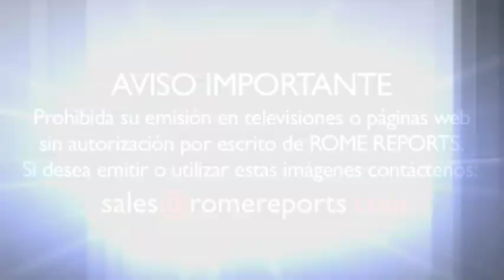El Papa Francisco explica la parábola del buen samaritano en la audiencia general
27 de abril, 2016. “El amor cristiano es un amor comprometido que se hace concreto en la vida”, dijo.